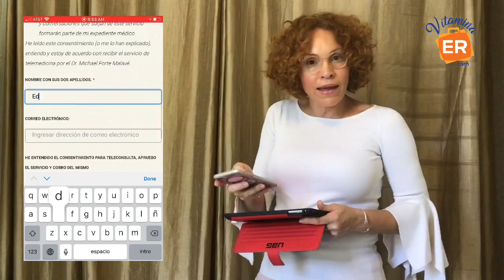¿Cómo es la telemedicina o teleconsulta? Manejo de atención y plan médico en épocas de COVID-19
El plan médico ahora es mucho más importante y la atención médica a través de la telemedicina ya dejará de ser un misterio para ser la norma. Te explico cómo.
Hay otro video sobre los cambios que hay en la atención médica, medicinas, referidos, y otros temas relacionados. No te lo pierdas y ve a verlo